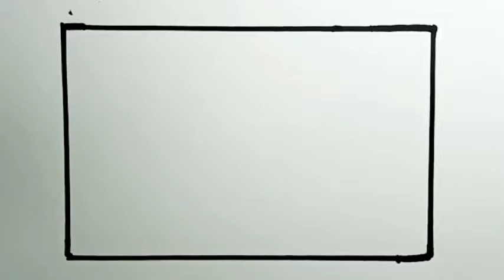How To Draw Moonlight Waterfall Scenery With Oil Pastels Step By Step|Drawing Waterfall Easy Scenery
How To Draw Waterfall Easy Scenery